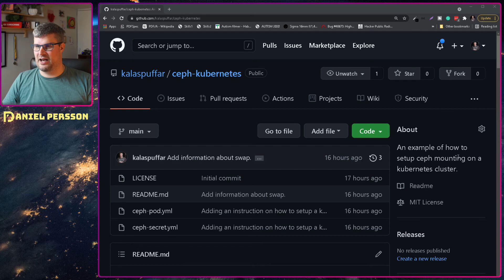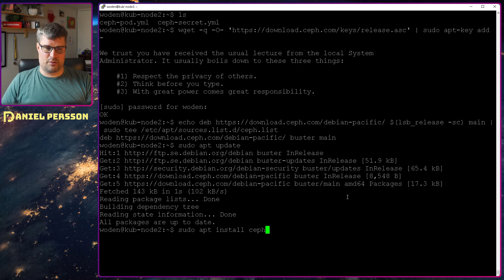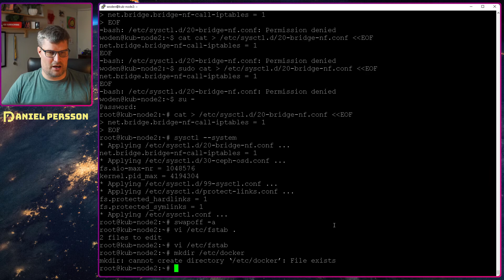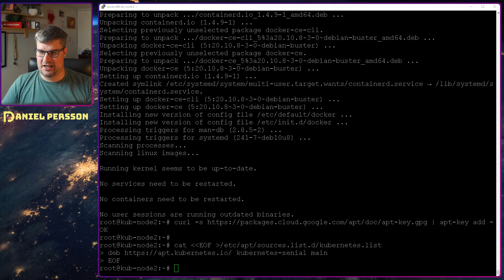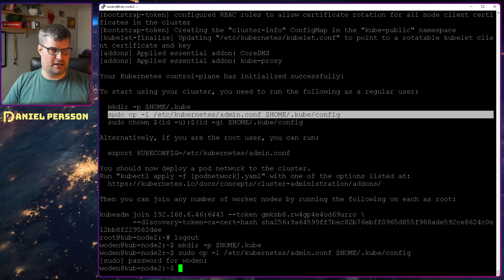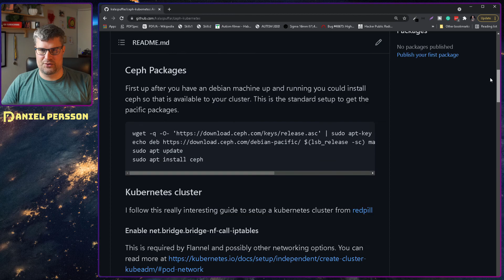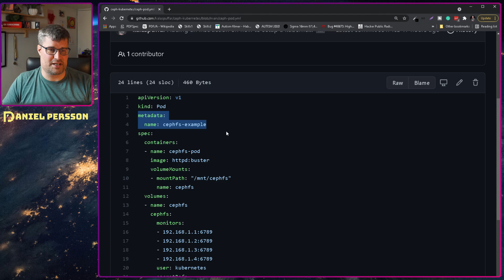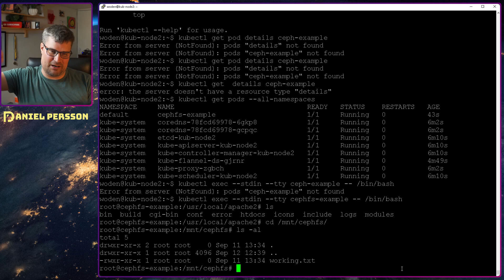Using a directory in your Ceph filesystem on kubernetes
We look into how to setup kubernetes easily on one machine and then get cephfs mounted into a pod. Using Ceph you could balance workloads or share resources easily in your kubernetes cluster.

Save 50% on a year of Coursera Plus